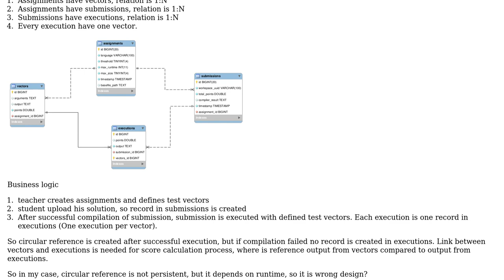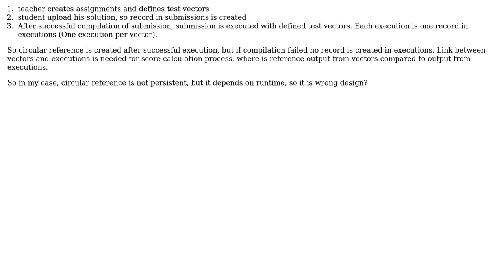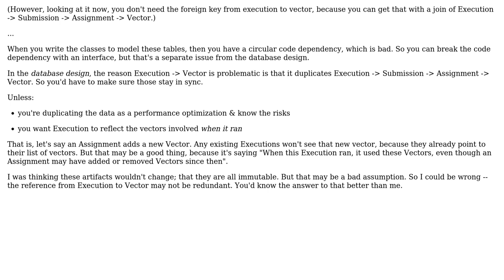Software Engineering: Database design: circular reference but dynamically created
With thanks & praise to God, and with thanks to the many people who have made this project possible! You are responsible for your own actions.